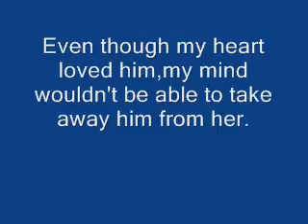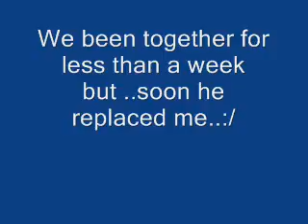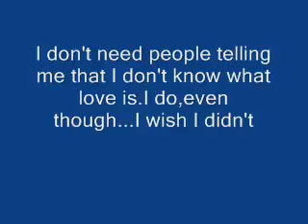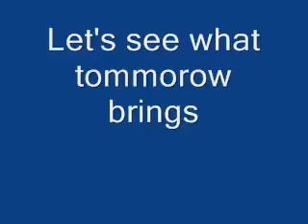My shortened love story..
My first video on youtube,it ain't good,ain't perfect or nothing but it's dedicated to my bestfriend nazmeen who Im hoping to stay true and not change to a bad person!